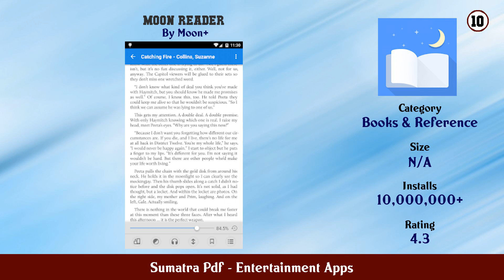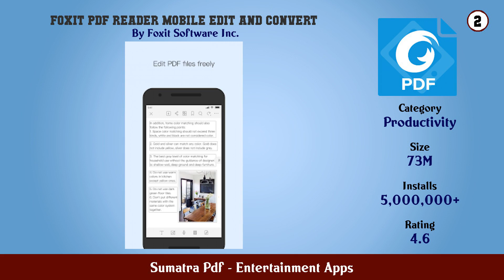Top 10 Sumatra Pdf Android Apps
In this video we have listed Top Sumatra Pdf Android Apps. This video is for information and reference purpose only.